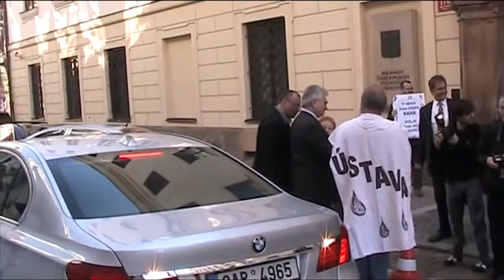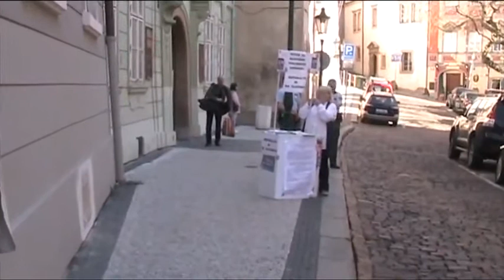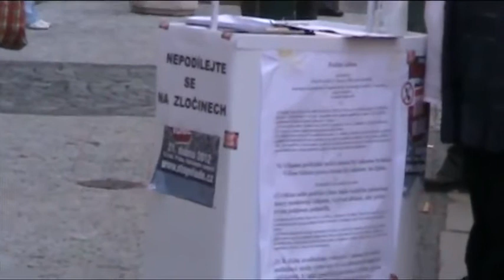Shromáždění iniciativ u PSP ČR před hlasováním o nedůvěře vládě 27.4.2012